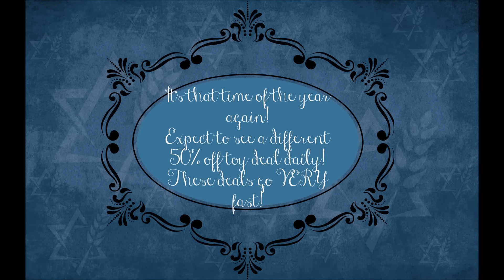RUN 11/14 Only! Target Toy Deal of the Day 50% Off!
Hello everyone!

Get to the store fast because these deals do not last long!

I will be doing these deals daily for you all!

Xoxo... Mary